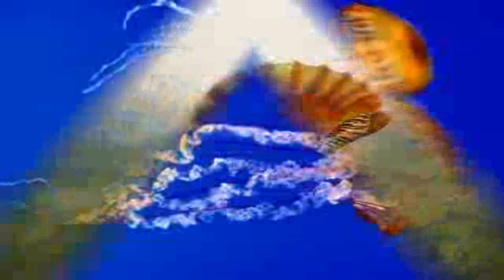شاهد عالم البحار صور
عرض فنى الكترونى